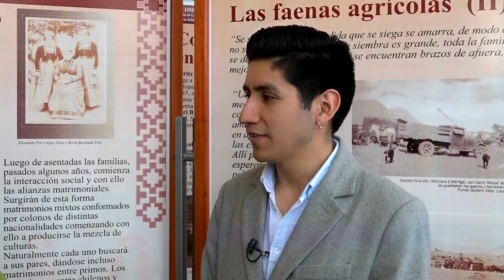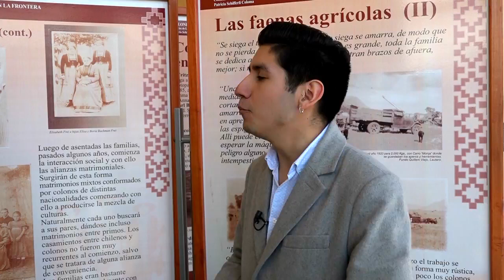"Nuestra Agenda Local" capítulo 06 /Adulto Mayor/ Presupuestos Participativos 2018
"Nuestra Agenda Local" capítulo 06
Adulto Mayor: Laliane Silva
Presupuestos Participativos 2018: Cecilia González